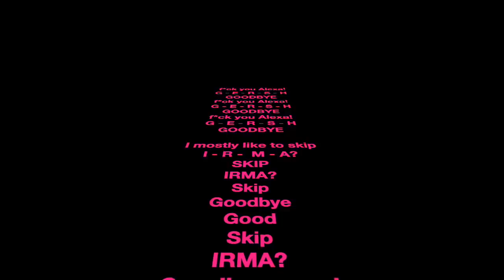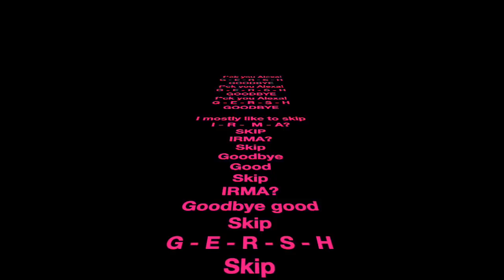PRANKING A SCAMMER as an OLD LADY! 😂 👵🏼 | IRLrosie scambaiting prank!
🍒Send me your FAV screenshot from this video on Instagram bc it makes me laugh really hard 😂